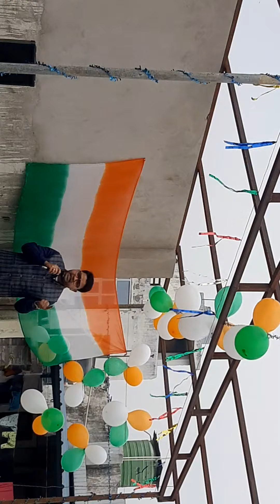jamhooriyat kya h .republic day 26 01 2021 speech farooq qidwai sb. deen dayal nagar khadra.lucknow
khajoor wali masjid deen dayal nagar khadra lucknow .